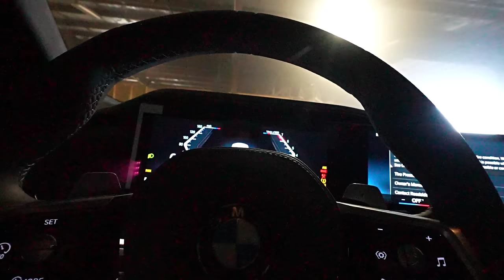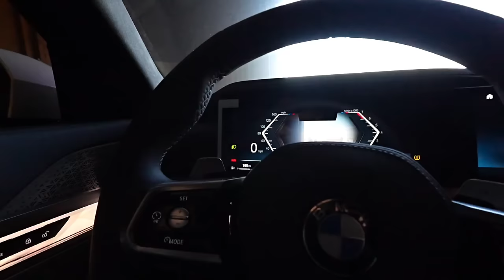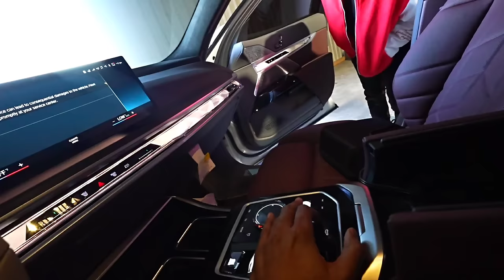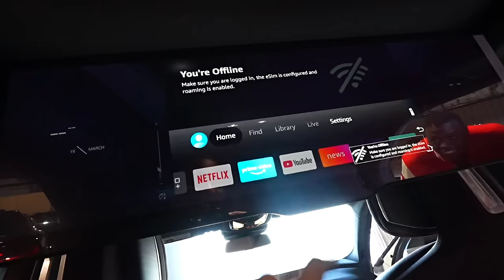SURPRISING MY BEST FRIEND WITH ONE OF MY CUSTOM CARS THIS IS MAJOR